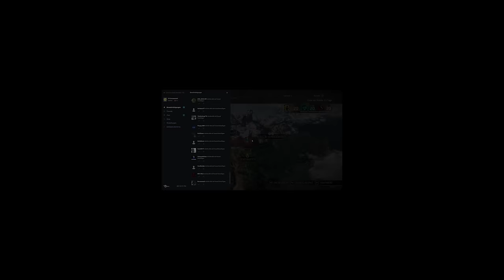GTA ONLINE - SCHRANKEN GLITCH WAHNSINN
•Kleiner Hinweis
Dieses Spiel ist ab 18